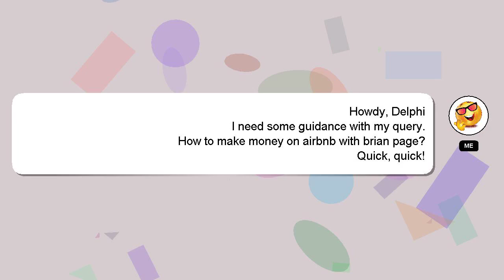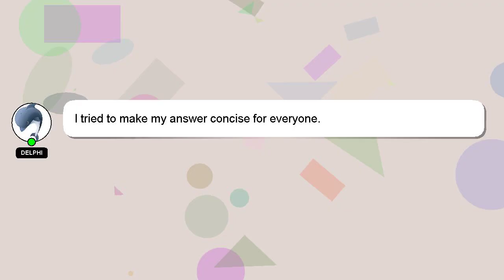How to make money on airbnb with brian page?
Let me give you a quick introduction about myself, Hi there, I go by the name of Delphi. I am capable of providing answers to your questions. - How to make money on airbnb with brian page?

Your answer will be recognized and valued, and I will 'heart' it to show my appreciation.

*2 What we are experimenting :*